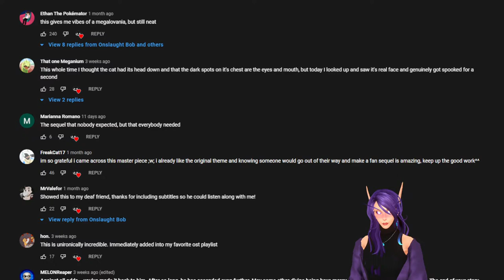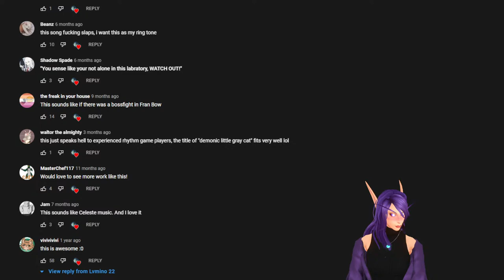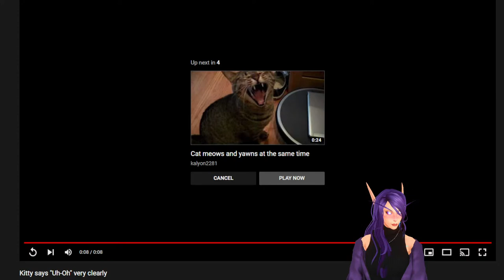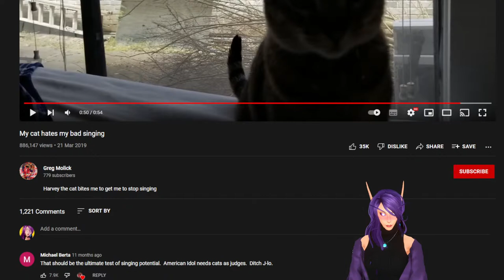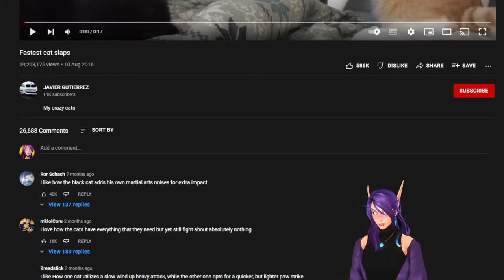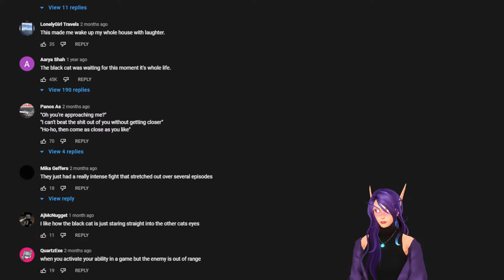I found the onion boi (Dark Souls 3)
RULES
DONT BE RUDE AND DONT BE WEIRD :)
- don't spam
- no politics
- just be nice/polite please
- don't advertise
- backseat gaming is alright but I might not always look at it
- no personal information/questions